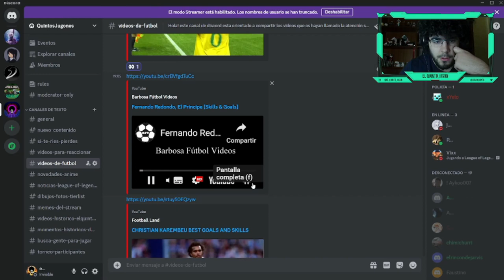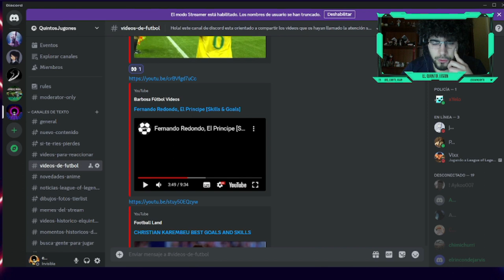Reacción a mejores jugadas de Fernando Redondo de @AJcompsHD | EL QUINTO JUGON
-mis playlists de spotify:
.League of Legends by El Quinto Jugón: